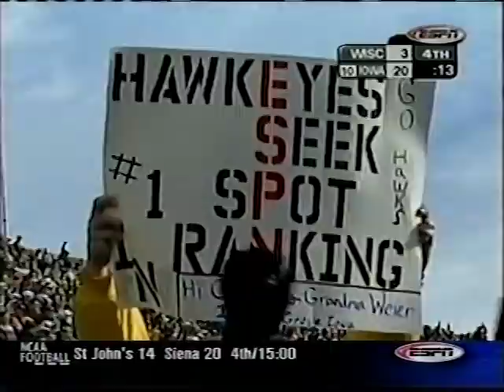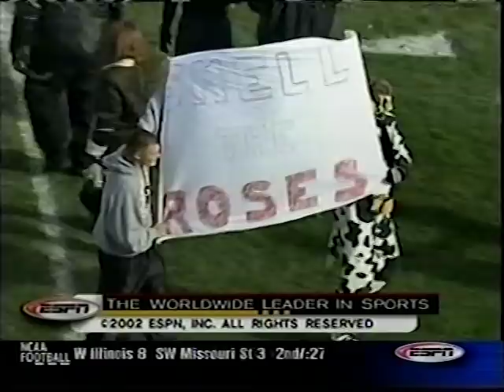2002 Iowa vs. Wisconsin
Iowa continued its balanced play with a 20-3 victory over rival Wisconsin. The Hawkeyes out-gained the Badgers 405-215 en route to their sixth straight conference win. It marks the first time in school history that Iowa begins conference play with a perfect 6-0 record.

The Hawkeyes scored 17 unanswered points after Wisconsin tied the contest at three in the second quarter. With 1:03 left in the half, QB Brad Banks hooked up with WR Maurice Brown for a 21-yard touchdown to give Iowa a 10-3 lead at the break.

PK Nate Kaeding connected on a 30-yard field goal, followed by a Banks 23-yard touchdown pass to TE Dallas Clark, to finish the scoring in the third quarter.

Banks led the Iowa offense with 296 yards of total offense. He completed 17-30 passes for a career-high 275 yards and two touchdowns and no interceptions. He also rushed nine times for 21 yards.

WR Maurice Brown pced Iowa's receivers with six receptions for 107 yards and a touchdown. Brown had over 100 receiving yards for the fourth time. TE Dallas Clark caught five passes for 97 yards and a score. RB Jermelle Lewis led Iowa's ground attack with 81 yards on 25 attempts.

Defensively, LB Fred Barr and DB Derek Pagel each collected nine tackles to lead the Hawkeyes. Pagel also recorded his team-leading fourth interception and had a pass deflection. LB Kevin Worthy recorded seven tackles and DE Jonathan Babineaux collected one of Iowa's three sacks and finished with six tackles.